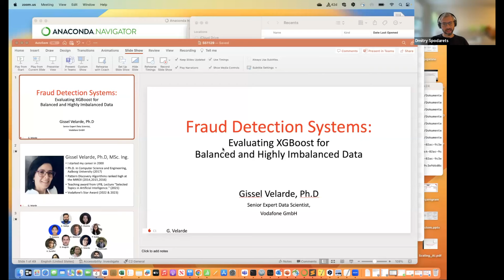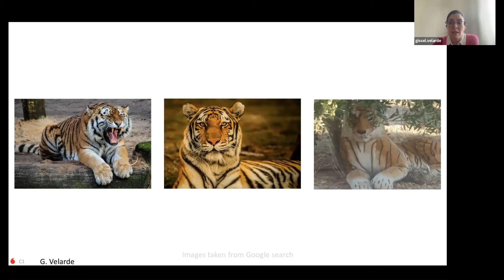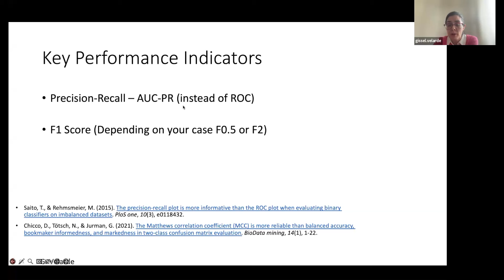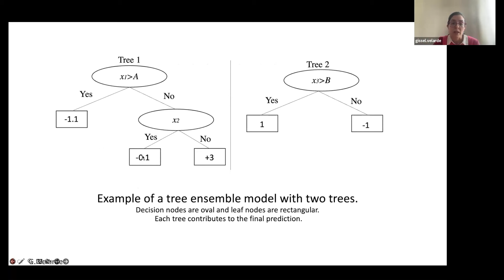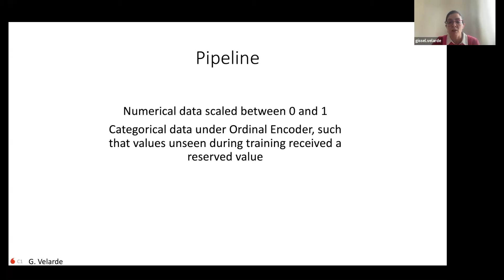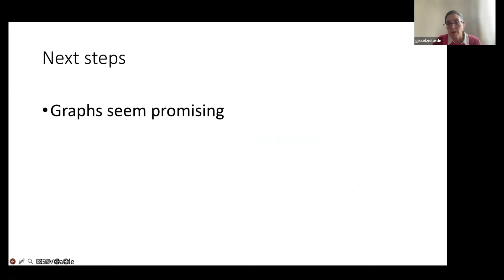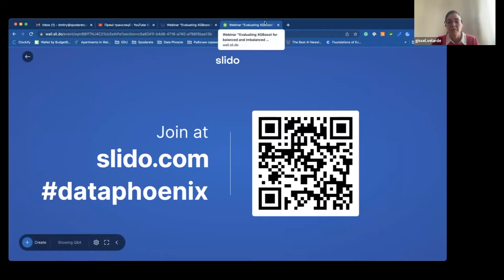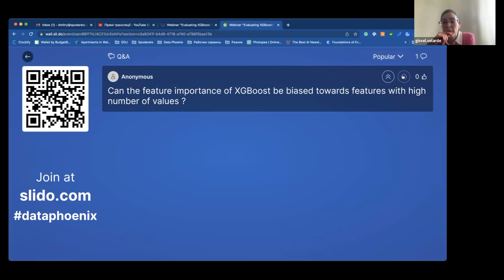Webinar "Evaluating XGBoost for balanced and Imbalanced datasets"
Globally, fraud accounts for more than 2 percent of the total revenue loss in the telecommunication sector. Fraud detection is not a trivial problem: fraudsters try different tactics to simulate customers' behavior, constantly invent new ways to fool the system, and might appear sporadically. The project could help prevent equipment theft, reselling, and commission fraud among the many types of fraud scenarios. Dr. Gissel Velarde will present an AI-based Fraud Detection System, including several experiments with XGBoost, demonstrating how efficient machine learning models can automatically detect fraud cases depending on the data used.

Gissel Velarde
Dr. Gissel Velarde holds a Ph.D. in Computer Science and Engineering from Aalborg University for her work on machine learning-based models to analyze perceptual applications. Dr. Velarde has received several prizes and awards as an engineer and data scientist. In 2021, she received a teaching award at UPB for her lecture: Selected Topics in Artificial Intelligence. In 2022 and 2023, she received Vodafone Start Awards for contributing to AI Strategies and the execution of experiments that generated knowledge to develop a robust detection system. Currently, she is a Senior Expert Data Scientist at Vodafone, leading the risk assessment project from the AI and machine learning side.